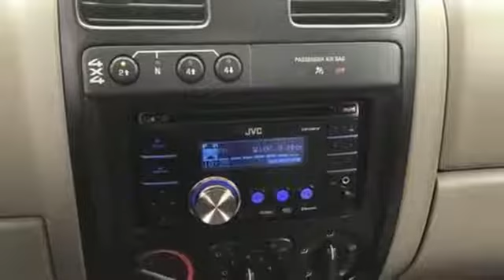2006 GMC Canyon Pekin IL Peoria, IL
Year: 2006
Make: GMC
Model: Canyon
Trim: SL
Engine: Cyl.
Transmission: 4-Speed Automatic with Overdrive
Color: Black
Interior: Dark Pewter
Mileage: 97883
Stock #: 19946B
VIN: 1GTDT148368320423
Black 2006 GMC Canyon SL 4WD 4-Speed Automatic with Overdrive 2.8L 4-Cylinder DOHC Clean Autocheck - 1 Owner, 4-Spoke Steering Wheel, 4-Wheel Antilock Front Disc/Rear Drum Brakes, ABS brakes, Alloy wheels, Comfort Convenience Package, Cruise Control, Dual Auxiliary 12V Covered Power Outlets, Fleetside Pickup Box, Front Manual Air Conditioning, Front Underbody Shield, Manual Door Locks, Manual Driver & Front Passenger Windows, Manual Outside Rear-View Foldaway Mirrors, Prismatic Inside Rear-View Mirror, Rubberized Vinyl Full Width Floor Covering, SL Decor, SL Trim Package, Tilt Steering Wheel.Recent Arrival!Come in and find out why we are the largest Chevrolet dealer in Peoria and the #1 Chevrolet dealer in Central Illinois!! Your Family owned local Chevy store for over 40 Years!

We have been serving Central Illinois families for over 35 years. Our service hours are 7:00 am - 5:00 PM Monday through Friday.

Address:
2320 N 8th St
Pekin IL Peoria, IL 61554